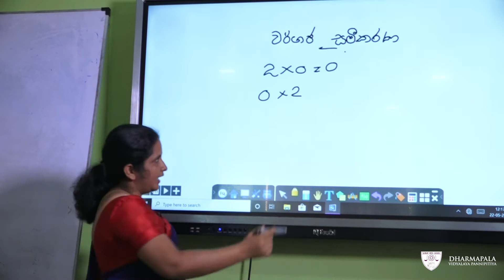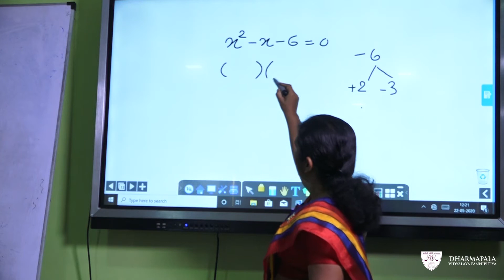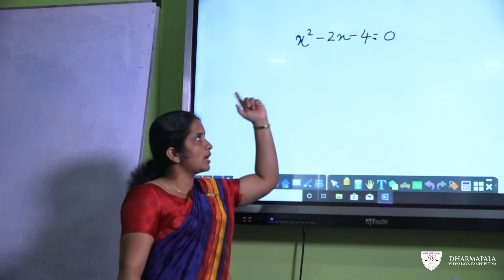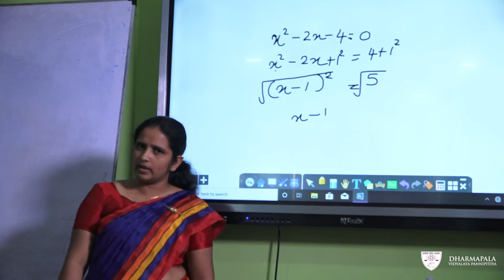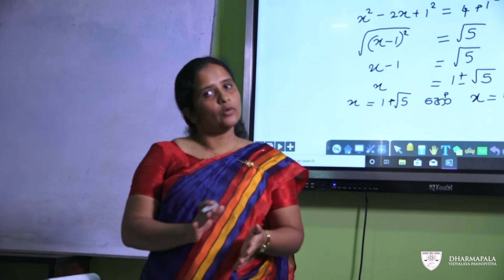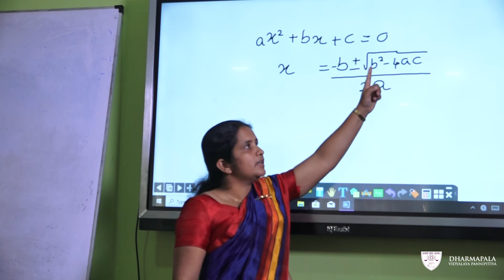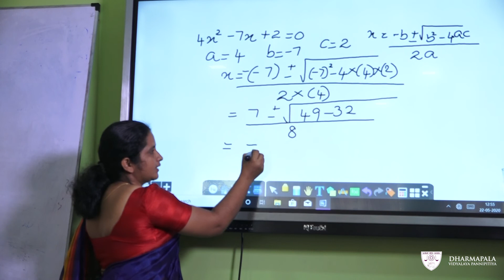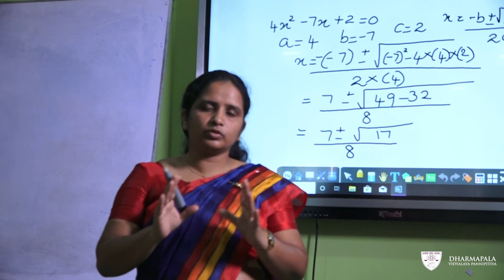[11 ශ්‍රේණිය] ගණිතය - වර්ගජ සමීකරණ විසඳීම - PaliansEdu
11 ශ්‍රේණිය
ගණිතය
වර්ගජ සමීකරණ විසඳීම
රන්දිකා ධර්මදාස ගුරුතුමිය
2020-06
PaliansEdu